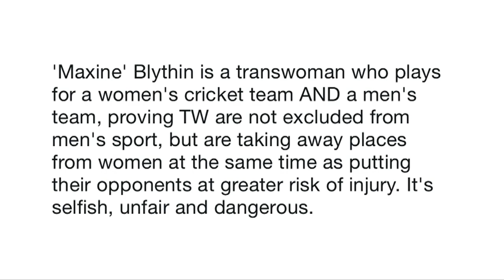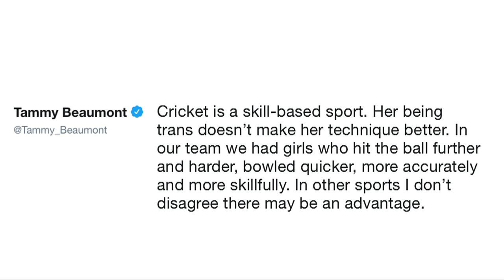Maxine Blythin: Transgender cricketer reveals birth condition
Kent Women's Maxine Blythin speaks exclusively to Sky Sports about her transition, and addresses the "conjecture" about her participation in women's cricket.